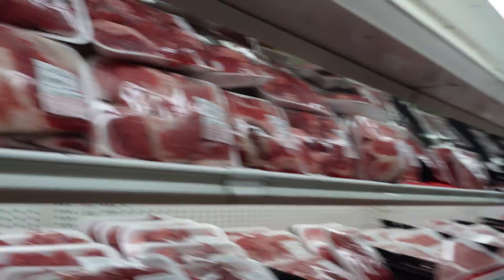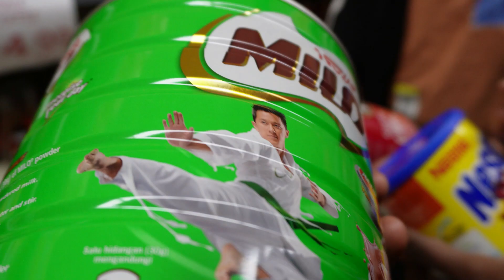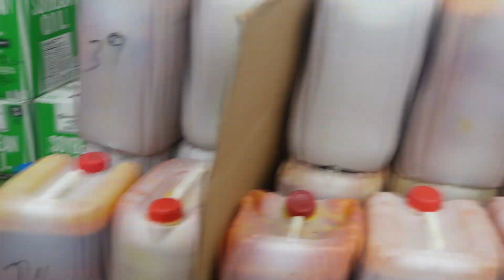How an African mum goes food shopping with her five kids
As an African mum with 5 kids, we literally do different kinds of food shopping. Trying to keep my American kids blended to our African food. We try to focus on organic food stuffs rather than unhealthy foods.